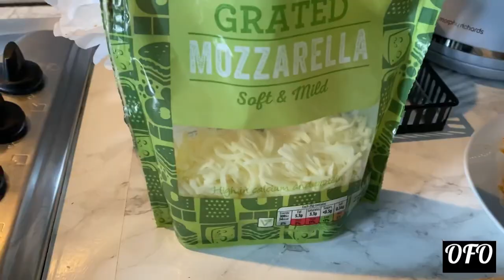Sanduchi hulbat marakh